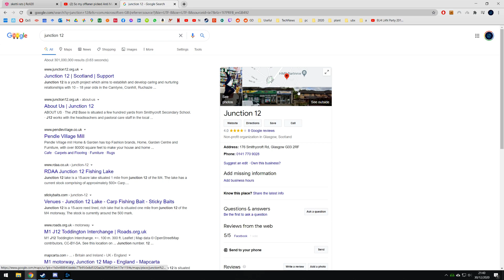Cyberpunk_2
GPU: GeForce GTX 970
CPU: AMD Ryzen 7 5800X 8-Core Processor
Memory: 32 GB RAM (31.93 GB RAM usable)
Current resolution: 2560 x 1440, 165Hz
Operating system: